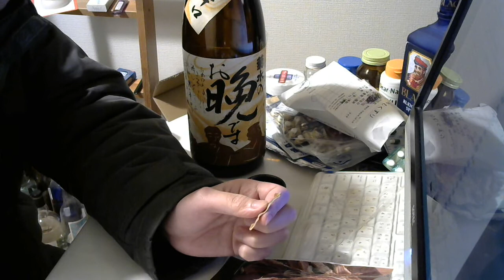酒好きな元新潟人の飲酒動画 part１４２９ 菊水 お晩です【日本酒】 【菊水酒造】 【Sake】 【Sake】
甘み：★★
香り：★★
買い？度：★★★★
ほとんどの場合の夜はニコニコ生放送にて生放送をしております。酒